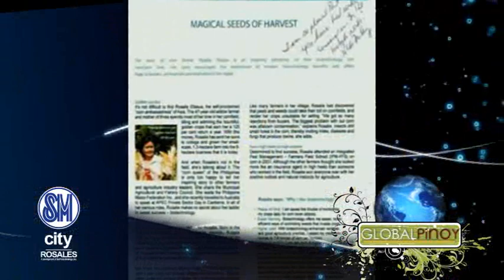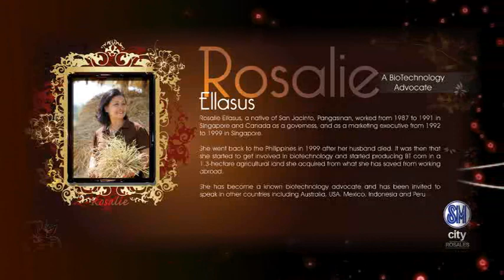Rosalie Ellasus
Rosalie graduated with a degree in medical technology, but didn't take the licensure exam. She married early. A mother to three boys, she left for Singapore in 1987 to work as a nanny. She later moved to Canada as a sitter.

But Rosalie, with her go-getter attitude, completed a diploma course in Marketing in one of the schools in Canada. She worked during the day and went to school at night.

In 1992, she became a Marketing executive in a construction firm in Singapore.

All was going well when tragedy struck—her husband died. She came back to the Philippines in 1999 to take care of her three sons.

Though uninitiated in the field of farming, she invested all her life's savings in a 1.3-hectare piece of agricultural land in San Jacinto, Pangasinan—her hometown. Unknown to her that time, this investment would serve as her passport, literally, to other parts of the world as an esteemed speaker on biotechnology.

After attending a technical farming seminar in 2002, she was impressed with how biotechnology could result to a higher yield production and healthier corn produce.

She volunteered her farm to become a demo field on BT corn production—a technologically aided corn production which makes the crop resistant to asiatic corn borer, a destructive kind of pest.

After the success of her field demo, she became an advocate of biotechnology. Her success in BT corn production was recognized worldwide.

Canberra, Australia
January 2007

Iowa, USA
October 2006

Mexico
March 2008

Minneapolis, USA
September 2007

Medan, Indonesia
July 2008

Bogor, Indonesia
August 2007

Atlanta, Georgia
May 2009

She was also the first ever recipient of the Kleckner Trade and Technology Advancement Award-World Food Prize in 2007 in Iowa, besting 20 other participants from all over the world.

Despite her success in life, Rosalie acknowledges the fact that having worked in other countries have helped her in life.

Ladies and gentlemen, Ms Rosalie Ellasus, our notable Pinoy for science and technology!